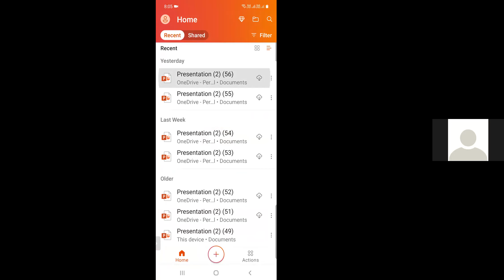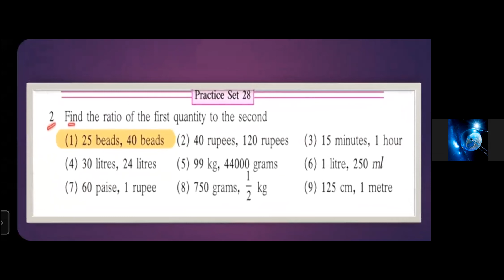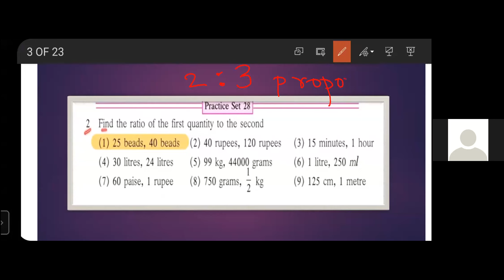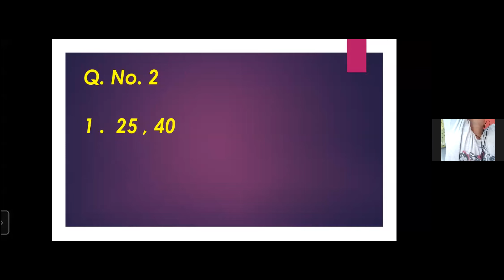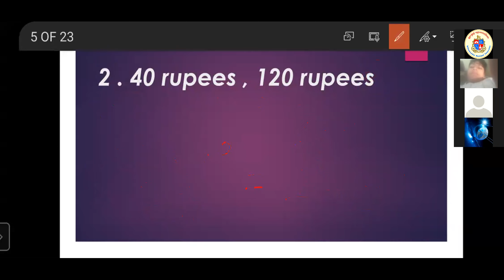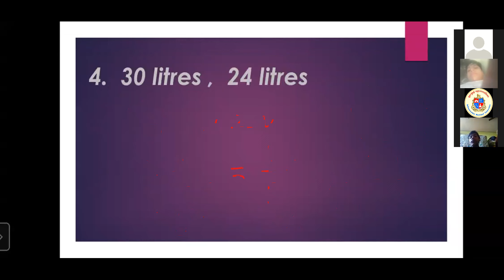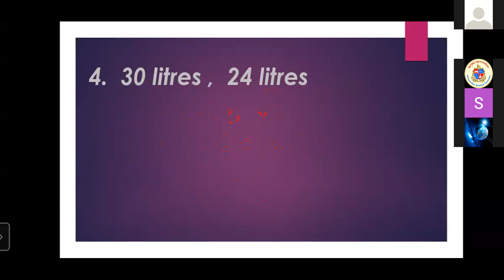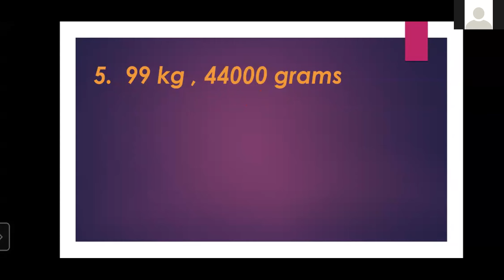Subject : Mathematics ; Topic : Ratio- Proportion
Subject : Mathematics
Lecture Topic: Ratio- Proportion
Teacher: Sayed Hasina Bano Sharif
School : Kurla Navpada Mun Urdu School